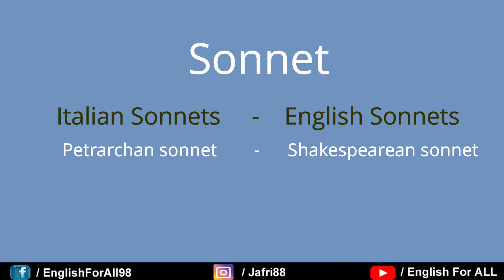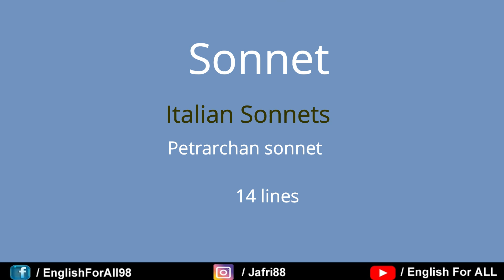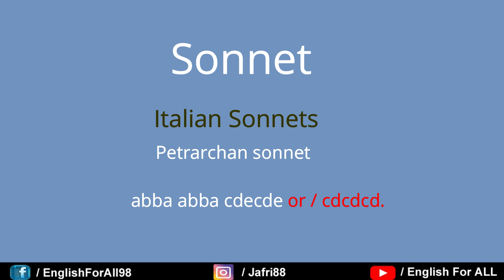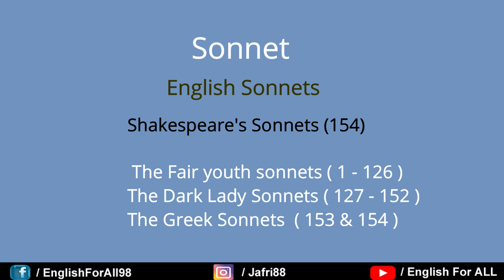Sonnet in English Literature ( SHAKESPEAREAN & PETRARCHAN )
A sonnet is a poetic form which originated at the Court of the Holy Roman Emperor Frederick II in Palermo, Sicily. The 13th century poet and notary Giacomo da Lentini is credited with the sonnet's invention and the Sicilian School of poets who surrounded him is credited with its spread.